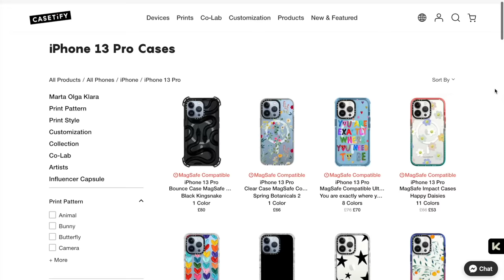Never compare yourself again and realise your own beauty